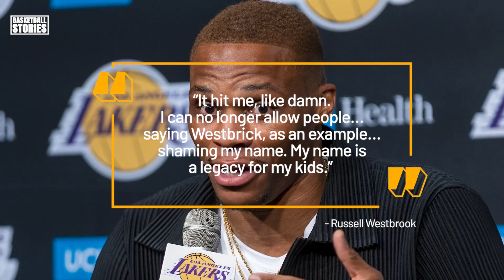5 Times Russell Westbrook Lost His Cool 🤬👊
Russ’s one of the NBA’s greatest ballers but all his TREMENDOUS TALENT is no match for his TEMPER!
These are FIVE times that Russell Westbrook LOST his COOL!